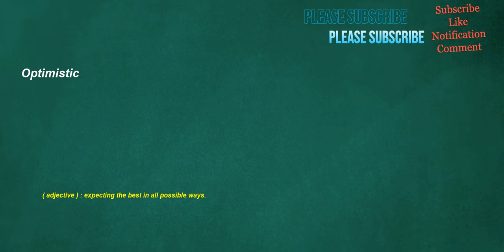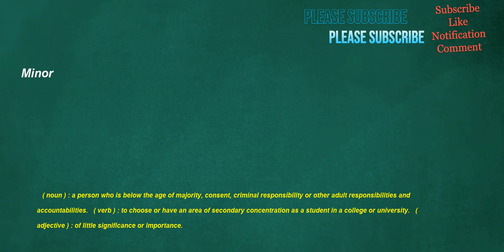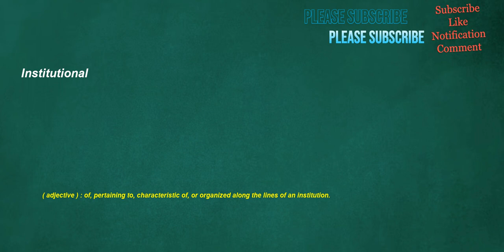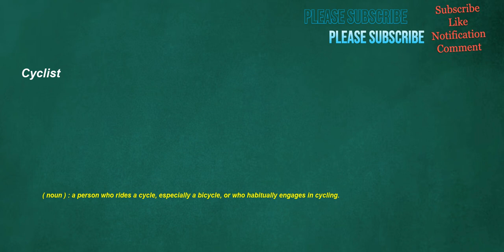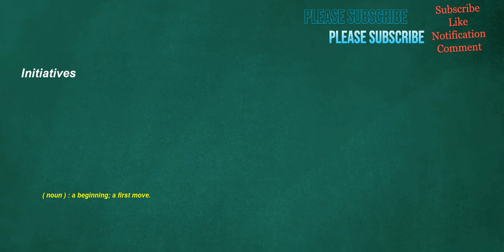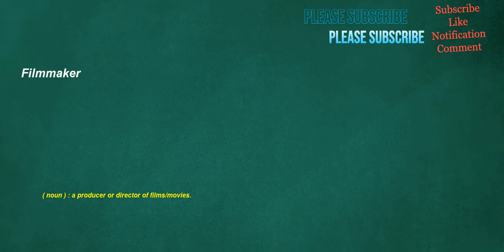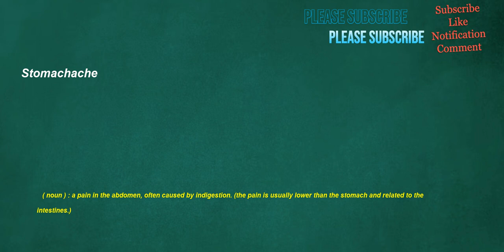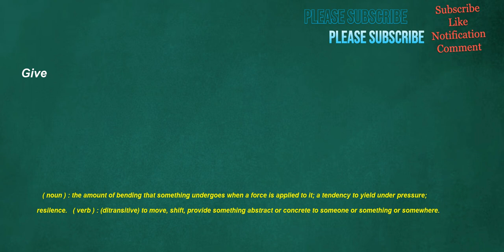İngilizce Türkçe Çeviri | 2 ay içinde kelime öğrenme problemininizi çözmek için ingilizce cümleler